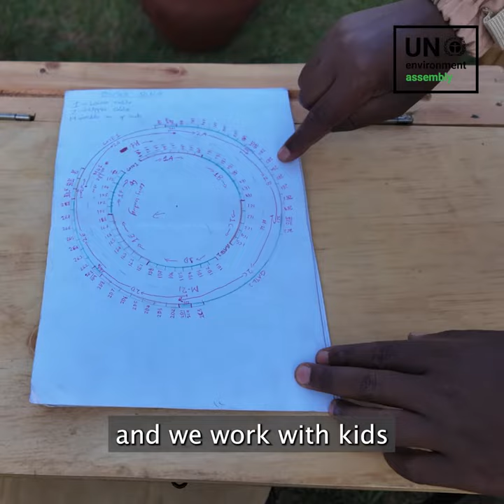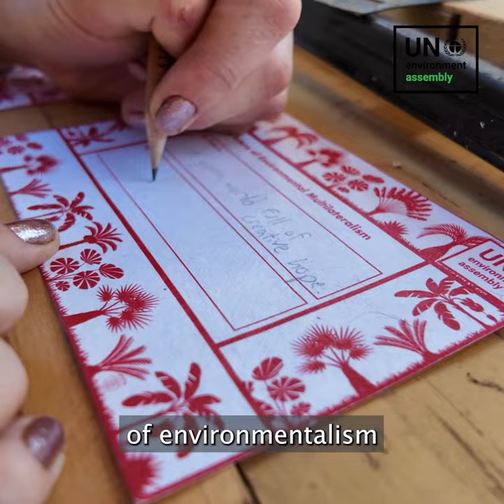UNEA6 Ajax interview The maze TW 1x1